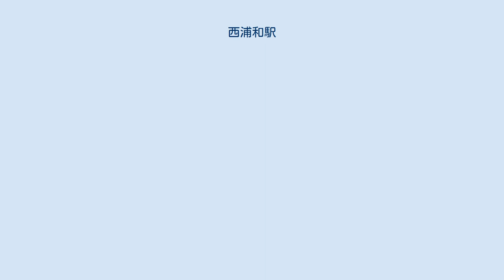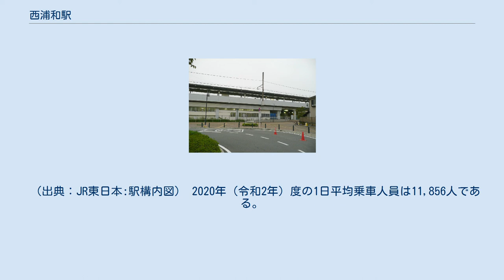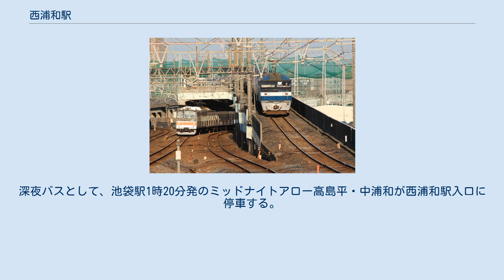西浦和駅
西浦和駅（にしうらわえき）は、埼玉県さいたま市桜区田島五丁目にある、東日本旅客鉄道（JR東日本）武蔵野線の駅である。
 武蔵野線の本線のほか、東北本線与野駅までの支線（大宮支線。実際の東北貨物線との合流点は大宮操車場）が分岐している。
この支線は主に貨物列車が使用するが、「むさしの号」など一部の旅客列車も経由している。
 島式ホーム1面2線の高架駅である。
新大宮バイパスと交差する地点に設置されている。
武蔵浦和駅が管理し、JR東日本ステーションサービスが受託する業務委託駅。
以前は東浦和駅の被管理駅だった。
 改札口は1か所で、正面は新大宮バイパス上り線となっている。
自動改札機が設置されており、自動券売機が改札外に設置されている。
 エスカレータは改札内 - 中2階、中2階 - ホームに各1機設置されている。
どちらも上りのみ。
エレベータは改札内 - ホームに1機設置されている。
トイレは男女とも、改札内に1か所ある。
また、車椅子用のトイレもある。
 武蔵野線の本線と大宮支線が分岐するため線路が4本あり、そのうち内側の2本が本線（2・3番線）、外側の2本が大宮支線（1・4番線）である。
1・4番線にはホームがないため、当駅ののりばの番号は2番線からとなっている。
 駅本屋の施工は前田建設工業。
駅カラーはオレンジ色。
武蔵野線内26駅中新三郷駅に次いで21位である。
 近年の1日平均乗車人員の推移は下表のとおりである｡ 駅前ロータリーは、2003年に整備されるまではなかった。
ロータリー完成後も駅周辺の道路が狭いため、ロータリーにはコミュニティバス以外は乗り入れておらず、接続交通機関は主にタクシーとなっている。
一般の路線バスは駅の北側にある高畠バス停が最寄りである。
深夜バスとして、池袋駅1時20分発のミッドナイトアロー高島平・中浦和が西浦和駅入口に停車する。
 さいたま市が運行するコミュニティバスが発着する。
なお、運行は国際興業バス西浦和営業所が受託している。
 国際興業バス西浦和営業所が運行する路線バスが発着する。